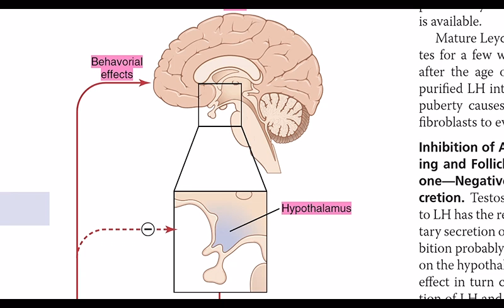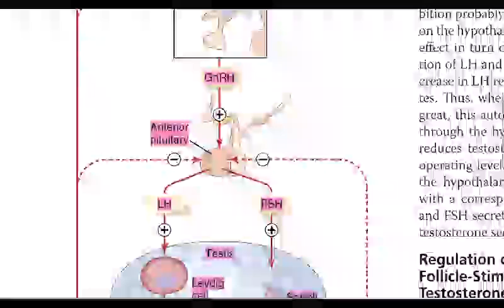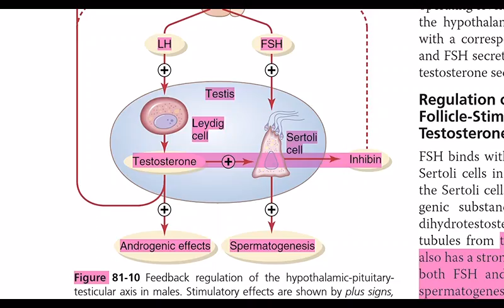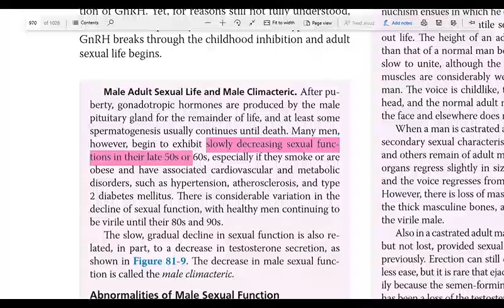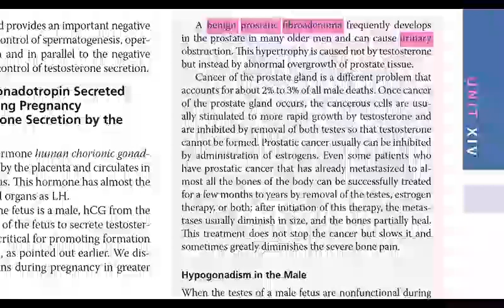Androgens | Regulation of Testosterone | ReproductionPhysiology | Guyton, Chap # 81 | Part 6